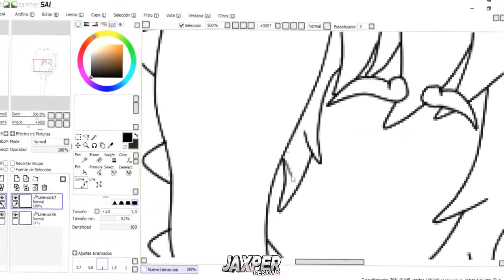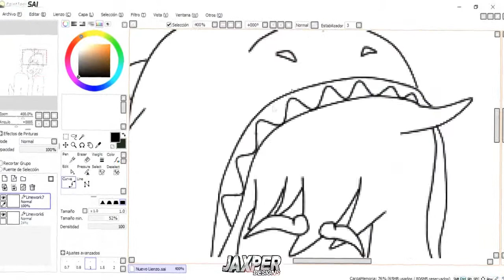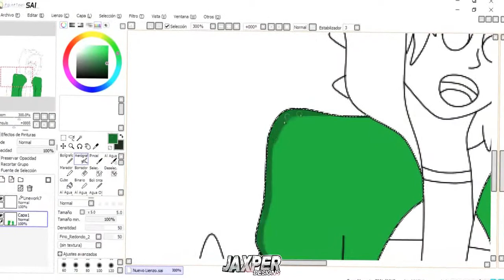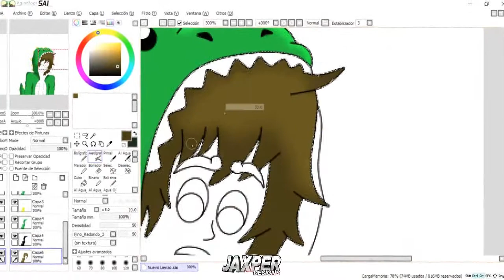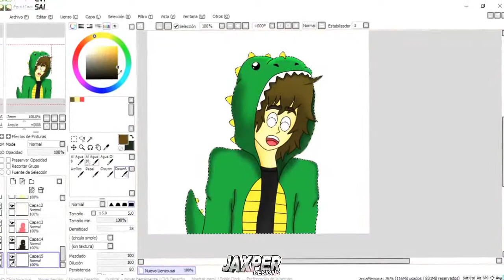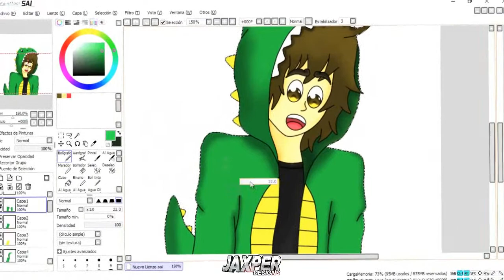SPEED ART | AVATAR PARA YT | •DinoxDPlays•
Te gusto el vídeo ? Pues deja tu  Like y Comparte :D

DESCARGA :

QUE LES PARECE? LES GUSTA !!!  DEJEN SUS COMENTARIOS

                                                   QUIERES UN:

GFX  GRATIS

-INTROS
-LOGOS
-OUTROS
-ETC

                                                    REQUISITOS
- ESTAR SUSCRITO
- HACER UNA PROMOCIÓN DE MI CANAL Y SUBIRLA A TU CANAL
-ESPERAR  (MUCHO TIEMPO :V)
- MANDARME MENSAJE CON LO QUE QUIERES POR TWITTER
-SINO CUMPLES CON ESTO NI INSISTAS

EL COSTO DE MI TRABAJO ES COMPARTIR MI CANAL A TUS SUSCRIPTORES ASÍ TODOS ESTAMOS FELICES